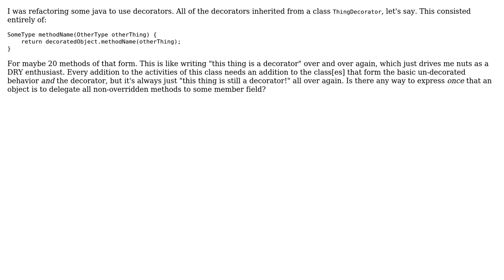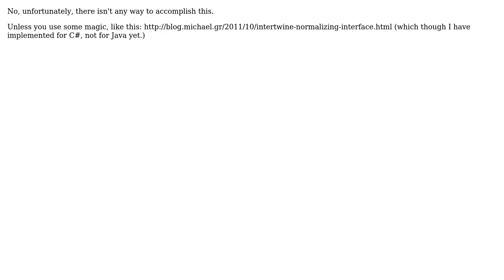Software Engineering: How to DRY decorator pattern and other delegation in java?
With thanks & praise to God, and with thanks to the many people who have made this project possible! | Content (except music & images) licensed under CC BY-SA | Music | Images & others | With thanks to user sqykly user Mike Nakis and the Stack Exchange Network Trademarks are property of their respective owners. You are responsible for your own actions.